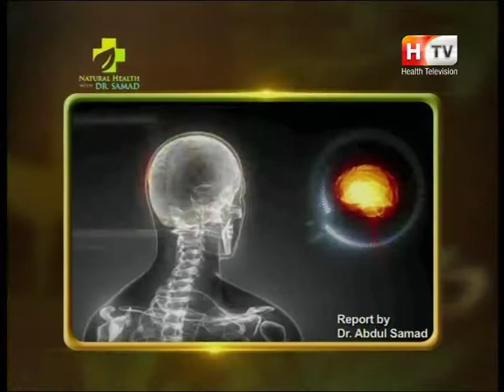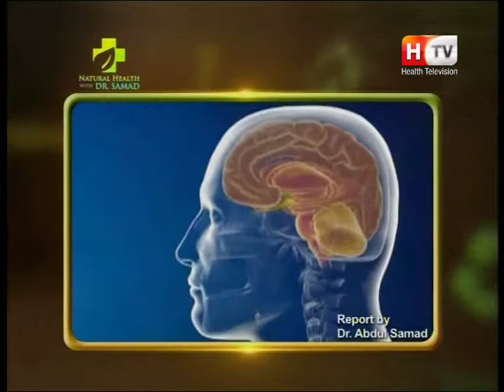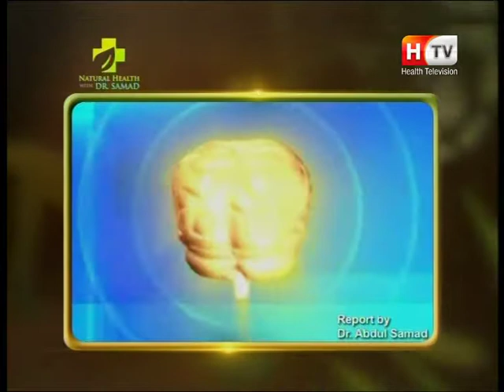Amazing Video about human life and Successful Healing Energy SAMDA and Positivity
Become the world’s best SAMDA healer, Change Your Life, and Others in Just One or Two Training Sessions Online. Heal Chronic Psychological Issues, Physical diseases, Spiritual Problems, Educational Problems, Children’s Problems, Behaviour Problems, and Relationship Problems. Heal Yourself and Others with 100% Natural, 100% Positive, and 100% Compatible Healing System.